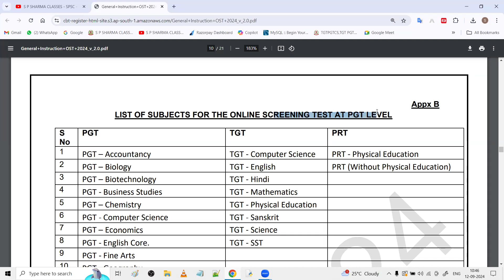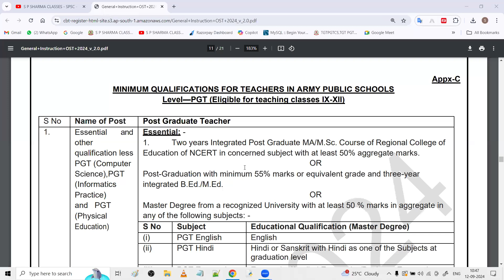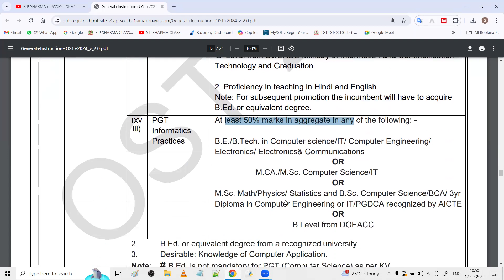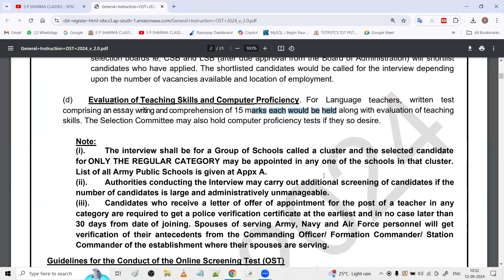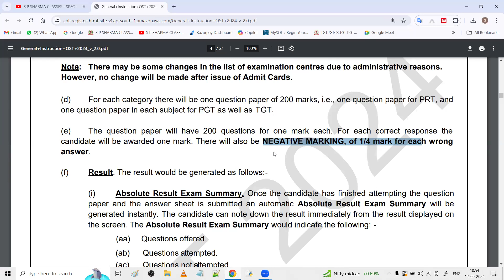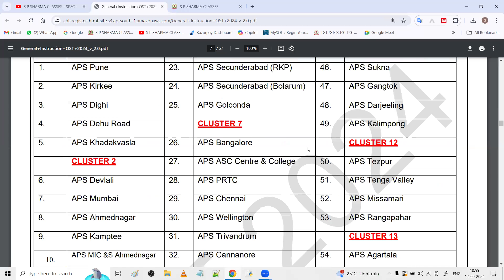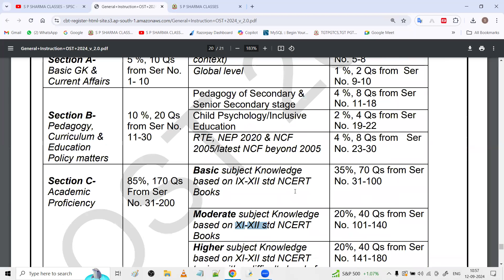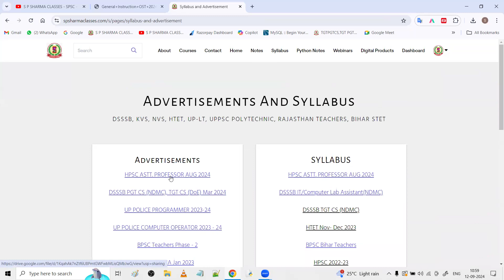New Teaching vacancies - PRT, TGT and PGT (CS, IP and All other Subjects) 2024